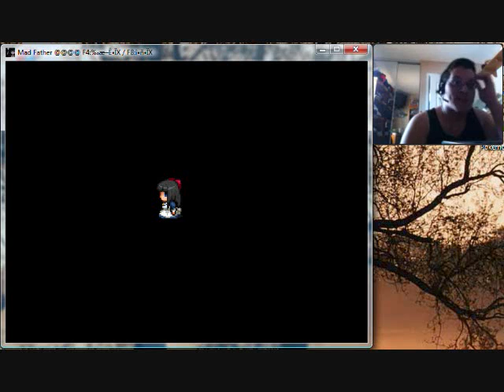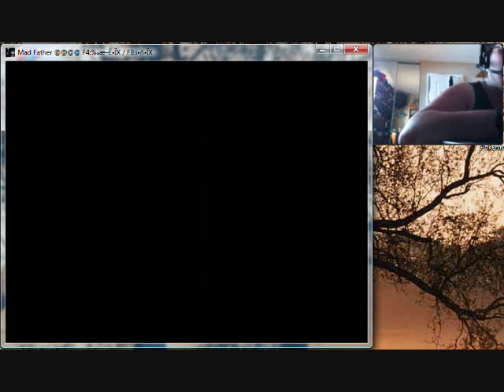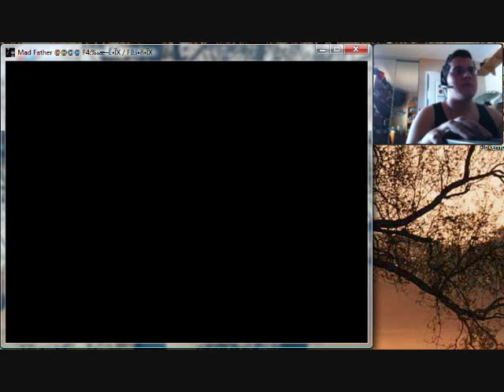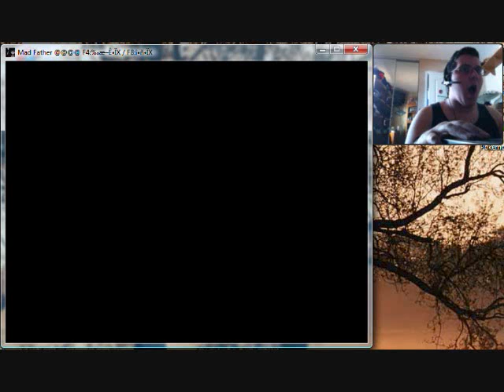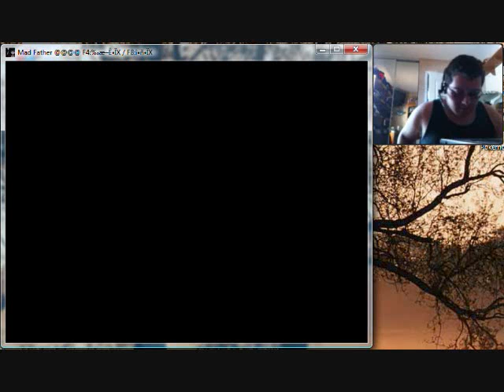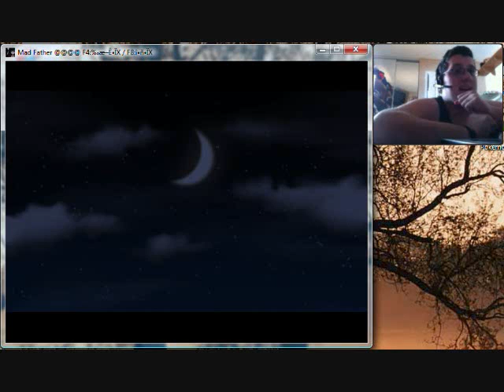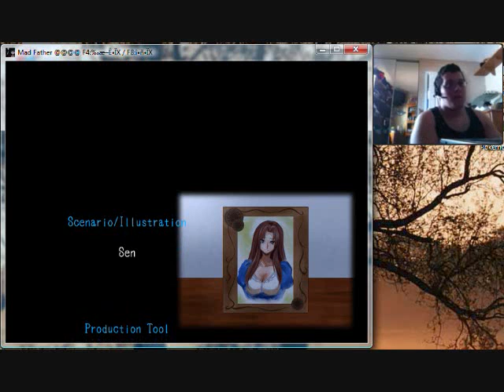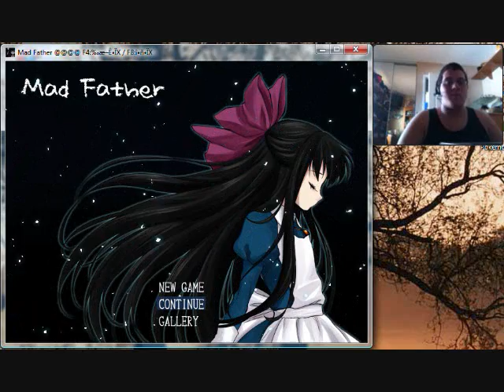Let's Play Mad Father Choice: Save the Father